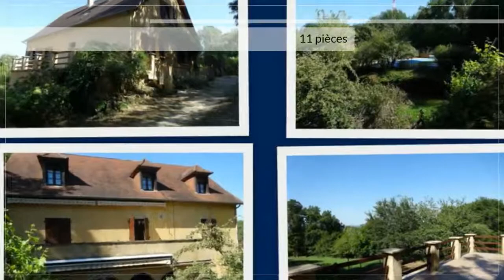A vendre - Maison/villa - Domme (24250) - 11 pièces - 290m²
TOUT EST PENSE POUR LA LOCATION SAISONNIÈRE DANS CETTE GRANDE MAISON BIEN ENTRETENUE. ELLE SE COMPOSE D'UNE PARTIE PRIVATIVE COMPRENANT UNE ENTRÉE UNE CUISINE AMÉNAGÉE, UN SÉJOUR SALON, UN BUREAU, UNE CHAMBRE, SALLE DE BAINS,WC SÉPARÉ.AU 1ER ÉTAGE 3 CHAMBRES D'HÔTES INDÉPENDANTES AVEC CHACUNE SALLE D'EAU ET WC PARTICULIERS. UNE BUANDERIE. DEUX GITES EN REZ DE JARDIN ENTRÉES INDÉPENDANTES AVEC CHACUN PIÈCE A VIVRE AVEC CUISINETTE, CHAMBRE, SALLE D'EAU WC.UN SOUS SOL DE 58 M2 SUR UN TERRAIN DE 6500M2 ENVIRON AVEC PISCINE 12x5 CLÔTURÉE ET DES JOLIES TERRASSES.L'ENVIRONNEMENT EST TRÈS AGRÉABLE ET VERDOYANT AVEC A PROXIMITÉ DOMME, LA ROQUE GAGEAC, BEYNAC, CASTELNAUD LA CHAPELLE ET SARLAT. TOUT Y EST FONCTIONNEL ET SON PRIX BIEN ÉTUDIÉ...M. Johann LEREBOURG 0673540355 / 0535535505poste2040 Agent commercial indépendant du réseau national clairimmo Maxihome N° RSAC : 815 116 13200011 PRIUM - Ville du greffe : PARIS